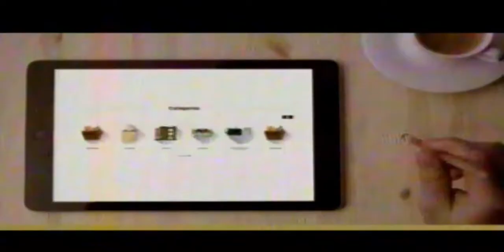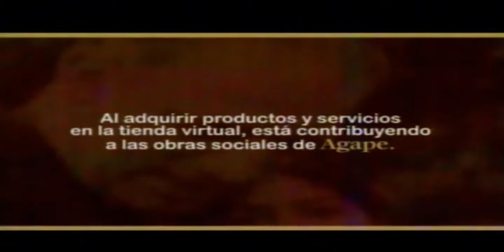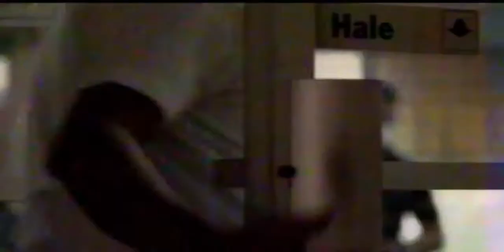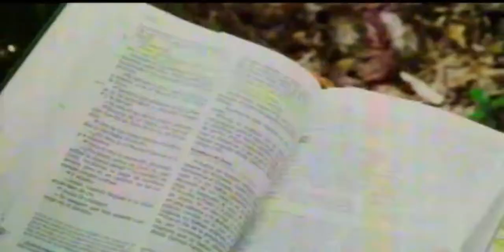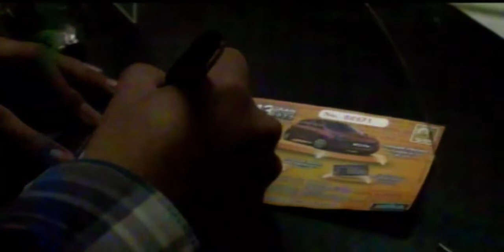Agape TV Canal 8: Tanda Comercial (Octubre 2022)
Al fin logramos un poco de grabacion de Canal 8 Agape TV que hacian falta a.c.a